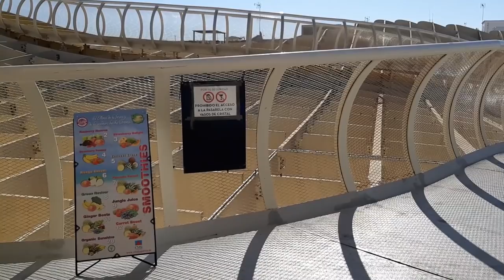VAMOS PASSEAR NO MIRADOURO - CAÍ E MACHUQUEI OS JOELHOS